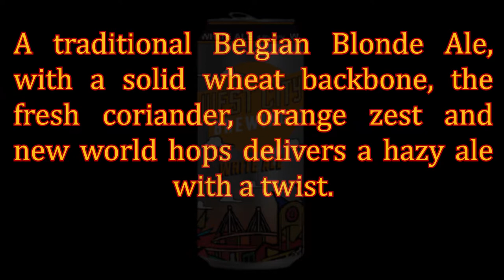West City Brewing, White ale Tasting Beer Blog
Grand ridge brewery has a nice little brew call White Ale by West City Brewery.
I do a little tasting and update you all on what has been going on in my world.
West City Brewing, White ale Tasting

If you wish to send me stuff? Post to:
Pierre Verhulsdonk
30 McMahon St
Traralgon    3844
Victoria Australia
Items I use in my videos:
Canon EOs M50
DJI Osmo Action
Store I shop at:
Firkin Cellars
Fermentasaurus:      NLA

I edit my videos using free software by Wondershare